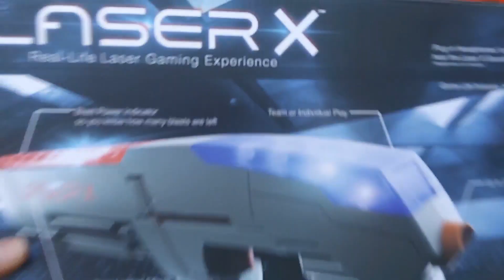Backyard Laser Tag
Love these times! We truly have to charish each moment with our kids! We didn't have any mercy on them lol! Hope you enjoy!